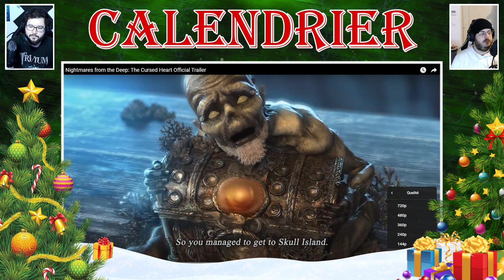Le Jeu Qui Nous Fait HONTE | Calendrier de L'Avent 2022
On a tous un jeu qu'on apprécie pour diverses raisons, mais qu'on évite d'évoquer en public. On a un peu honte de l'apprécier malgré toutes les bonnes raisons qu'on pourrait avoir pour ne pas les aimer. Aujourd'hui, nous vous confions nos petits plaisirs coupables.

📅🎅🏼 Calendrier de l'avent 🎅🏼📅
Un format plus léger pour traiter de sujet plus positif qu’à l’accoutumée et vous permettant de mieux nous connaître.

📈 Référencement 📈
Tu as aimé notre vidéo ? Soutiens-nous avec un j'aime. Tu veux plus de contenu similaire ? 👌